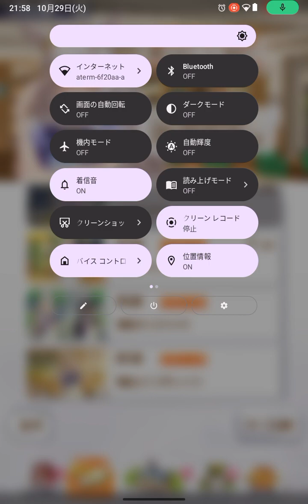【ウマ娘】ビワハヤヒデは真面目な性格だね。